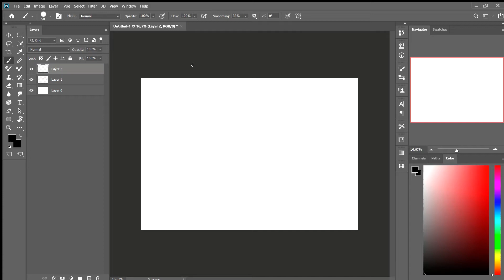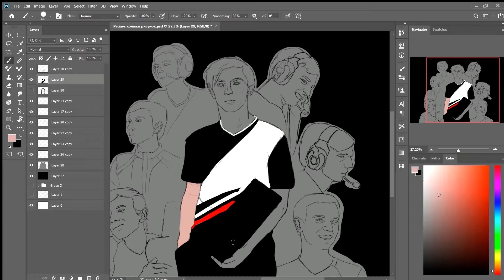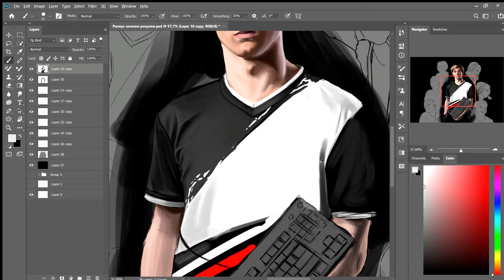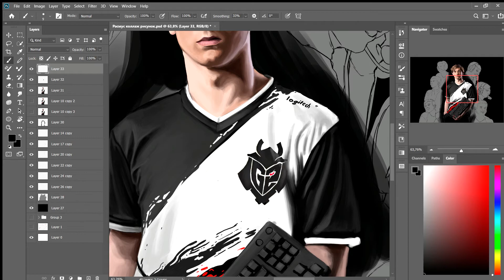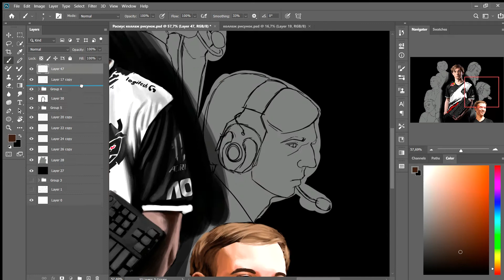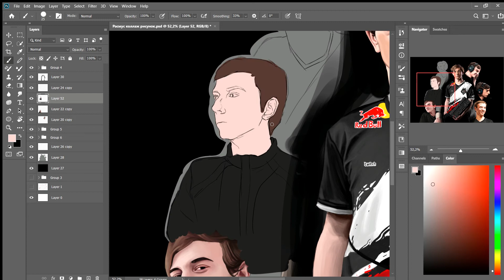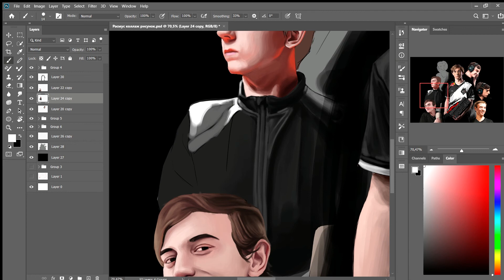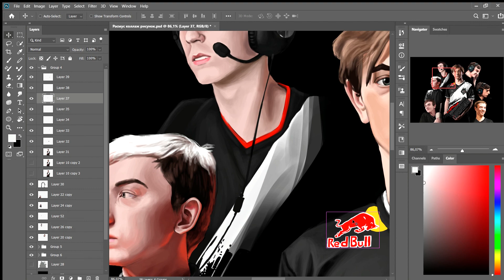Speedpaint. Rasmus "Caps" Winther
Well, I left Caps for last only because it was because of him I met this team. So this work is somewhat significant. And on this my favorite series of artworks has come to an end.